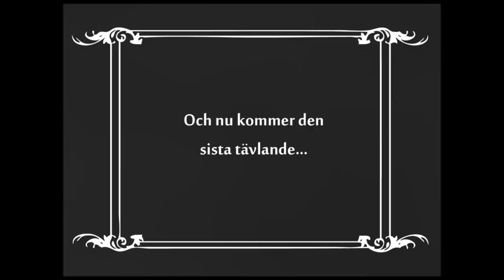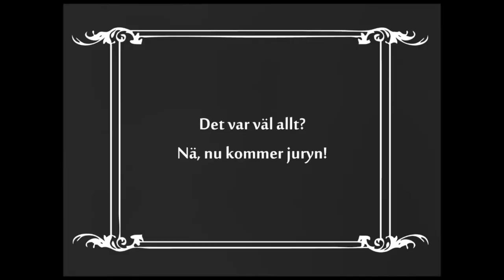Let's Dance anno 1924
Lärarlaget fånar sig för Blommensbergsskolans åk 9.